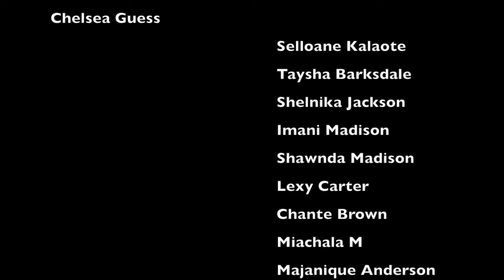BlackBeautiesMatter "BLACK GIRL MAGIC"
BLACK GIRL MAGIC
Directed&Filmed By: Bianca Monterrosa

Poem Written and Spoken By: Shasparay Lighteard

Black Bleauties Matter is a movement created by Bianca Monterrosa to unify, uplift, and empower black women.She feels as though, black women today have been slandered, mistreated and broken down to make them feel as though they are not good enough or strong enough. We are strong, we were built to be strong. We are built to stand together and make a change.Stand together and become a force. Stand together to life each other as QUEENS.